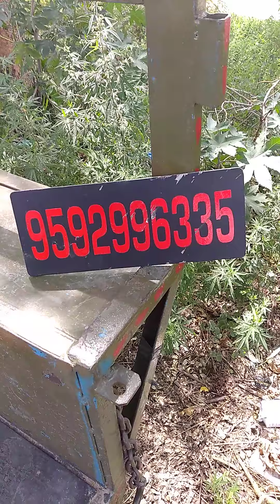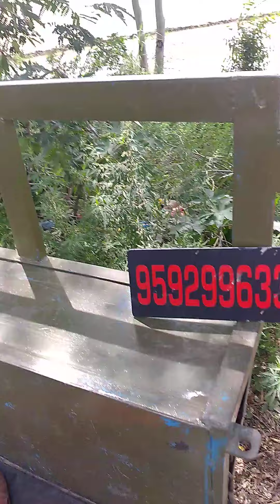29 June 2021